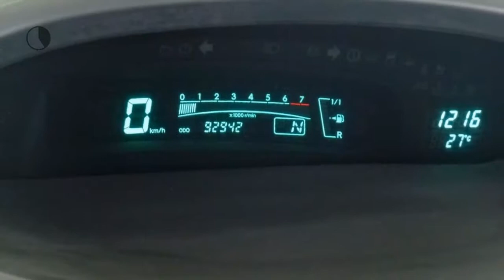Toyota Yaris 5-drs 1.3 Luna Automaat | Climate control | L.m. velgen | Elektr. ramen